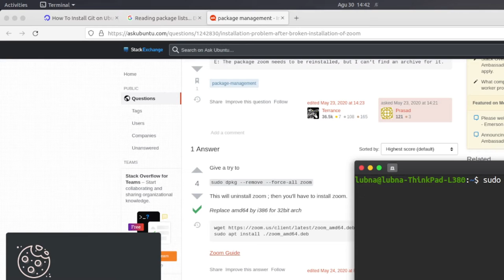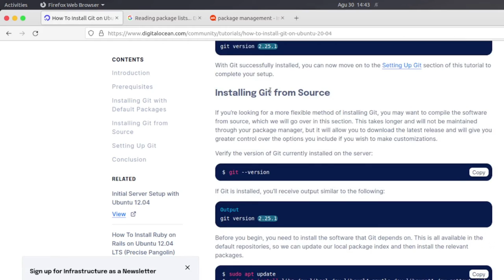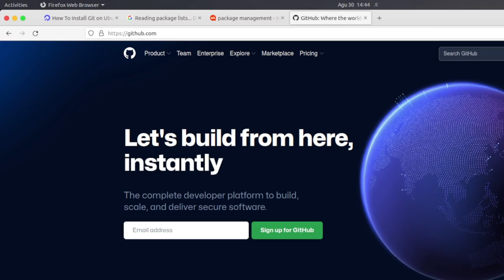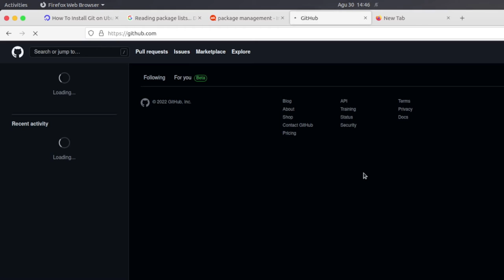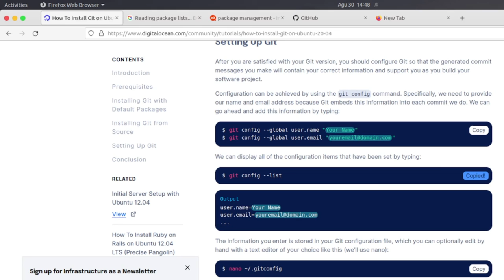Installing Git on Ubuntu 20.04